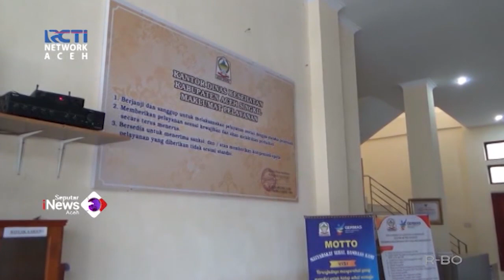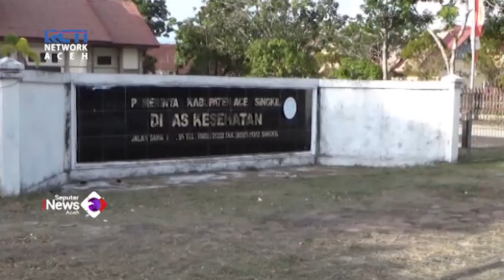10 Kasus Gizi Buruk Ditemukan di Aceh Singkil Hingga Mei 2023